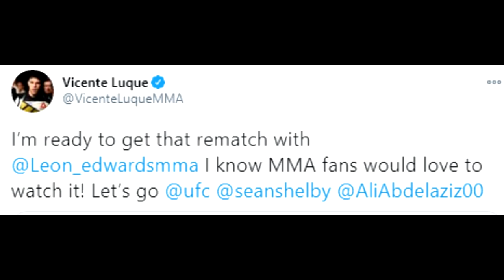Khamzat Chimaev Vs Leon Edwards CANCELLED AGAIN!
UFC January 20th main even off.